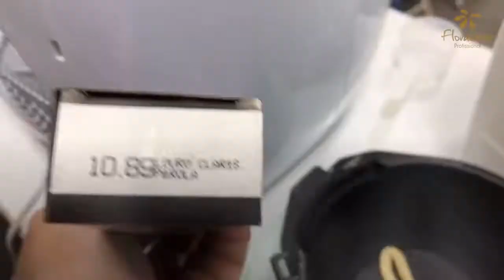Retoque de mechas com dicas de tratamento para os fios - Floractive Collor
Quer mudar o visual com segurança? Descolorir os fios com produto profissional e qualidade. O Pó descolorante Flower Color Precision com 10 óleos Essenciais é um clareador que oferece máxima segurança. Efeitos nítidos de descoloração alcançando os níveis mais claros (clareia até 9 tons). Sua perfeita combinação de agentes descolorantes com 10 óleos essências de tratamentos cosméticos preserva a humidade e hidratação dos fios.